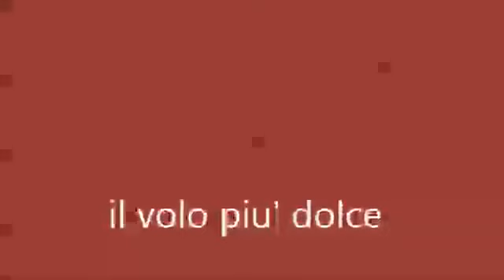cinerino2 grand colombier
volorino